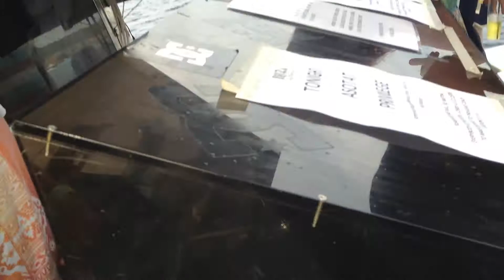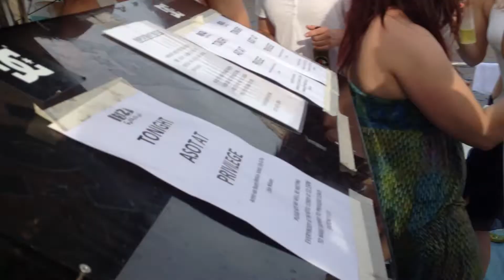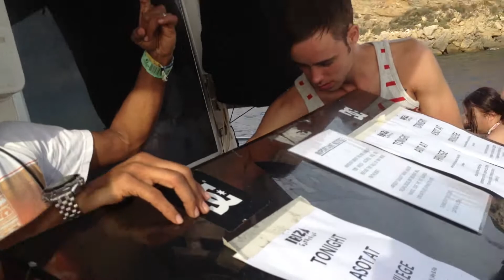JAY DEEP at Republic Artists boat party in Ibiza , San Antonio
About Jay Deep